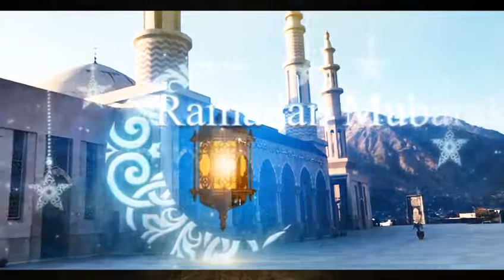shane ramzan /amjad sabri, junaid jamshed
only for mosque lovers